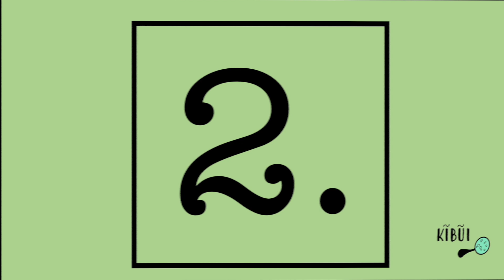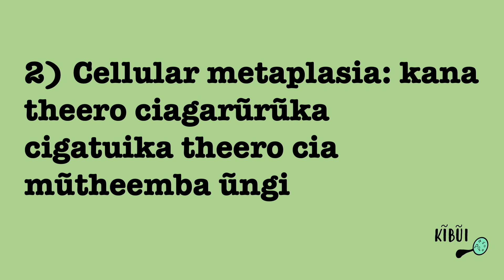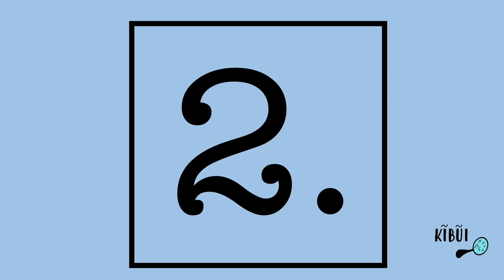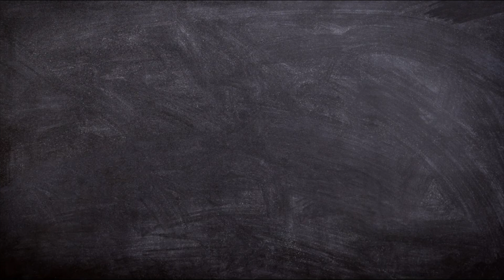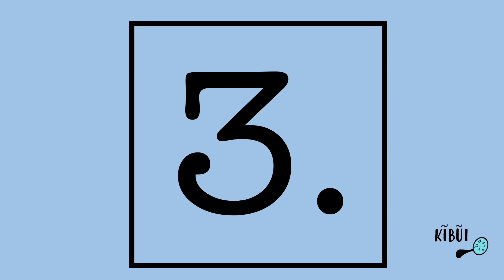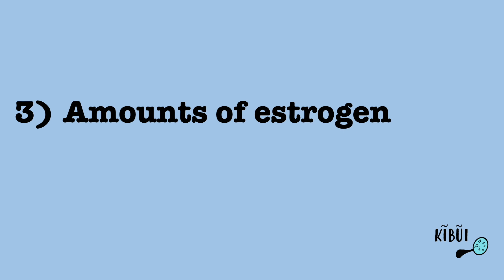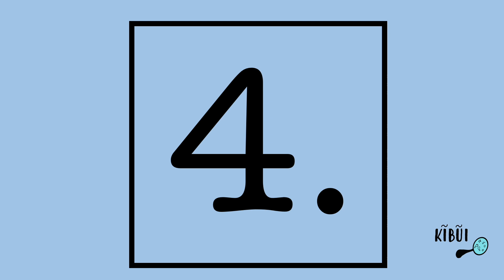47. MAŨNDŨ 4 MAKONIE ENDOMETRIOSIS // 4 THINGS ABOUT ENDOMETRIOSIS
ENGLISH: 4:20

This video is a very short summary of a complex disease. Please read more from some of the resources below:

Flaticon title="questions icons" Questions icons created by HAJICON - Flaticon
Lady with Uterus (Image created by Mira Norian, with VeryWellHealth)

(A) to inspire students of all ages about the wonder of Cell Biology
(B) To encourage fellow scientists from the African continent to talk about science in their own unique indigenous languages. There are many rich, complex and beautiful languages in Kenya, on the  African continent, and the globe at large  which we can use to enrich science conversations and dialogue!! 🔊🔊🔊